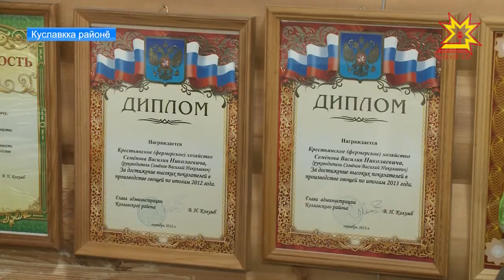Семенов фермер хуçалăхĕнче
Çакнашкал çынсенчен пĕри — Куславкка районĕнчи Карач ялĕнче пурăнакан Василий Семенов фермер. Унпа манăн ĕçтеш Олеся Руссакова тĕл пулчĕ. Çĕрпе ĕçлеме çăмăл-и? Ял çыннине мĕнле çĕнĕлĕхсем кĕтеççĕ? Кăçалхи тухăçпа кăмăллă-и пахчиçимĕç ÿстерекенсем? Кун пирки тĕплĕнрех — пирĕн репортажра.